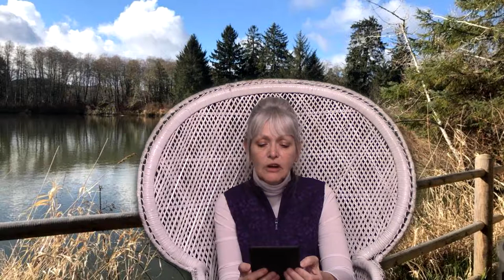Penny Parker Mystery: The Vanishing Houseboat - Chapter 24